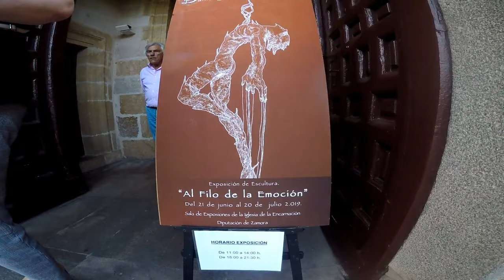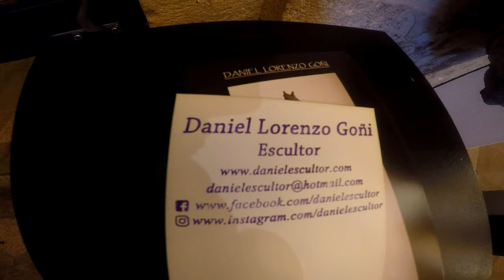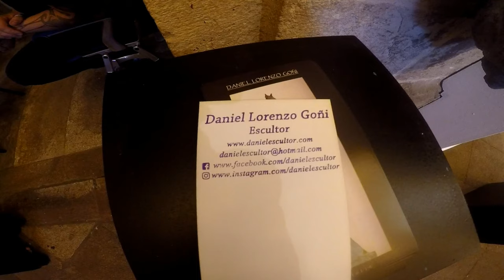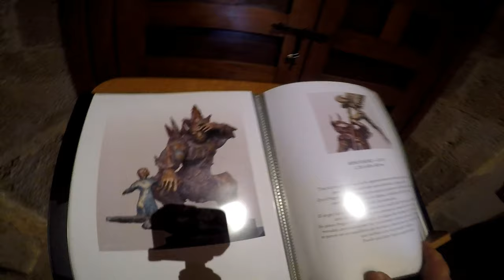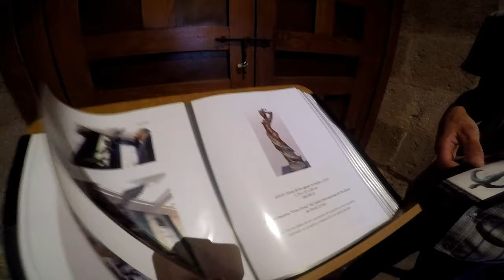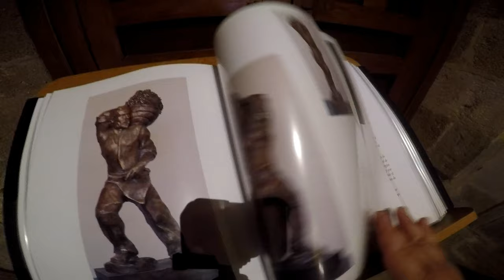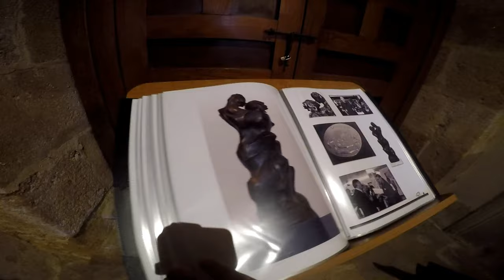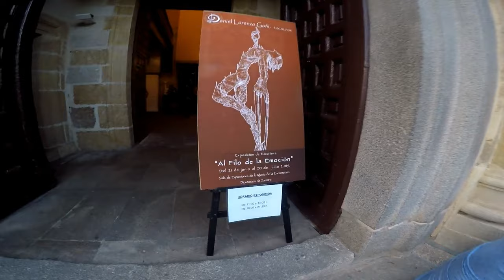Disfrutando De La Exposición de Escultura de Daniel Lorenzo Goñi.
Disfrutando En Zamora De La Magnífica Exposición De Escultura De Escultura De Daniel Lorenzo Goñi.